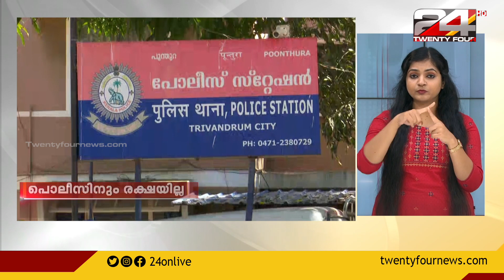24 Roundup | Sign Language | 15 MAY 2023 | Prajin C Kannan | Sona Jerry| 24 NEWS